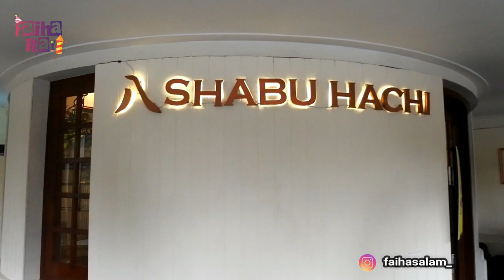MAKAN ENAK SEPUASNYA DI SHABU HACHI BANDUNG | ALL YOU CAN EAT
Yuuu makan besar dan makan enak bareng aku, hehe..
kali ini aku mau ajak sobat untuk makan di SHABU HACHI BANDUNG, tempatnya bagus, nyaman dan makanannya enak..
seru banget makan disini, sampe Rayi juga happy banget, nonton videonya sampai habis yaaaa...
Official FAIHA RAYI
Hari Tayang
Selasa dan Jum'at